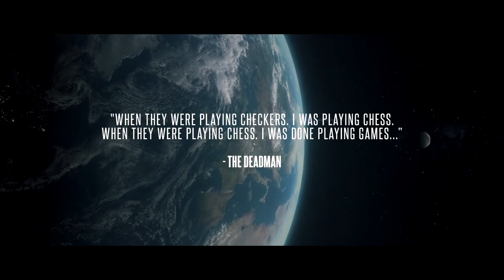JC vs E FARRELL - iBatteTV PPV TRAILER (TONIGHT 8PM EST)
REGISTER FREE!

TW: @IBATTLEPROMO
TT: @IBATTLETV